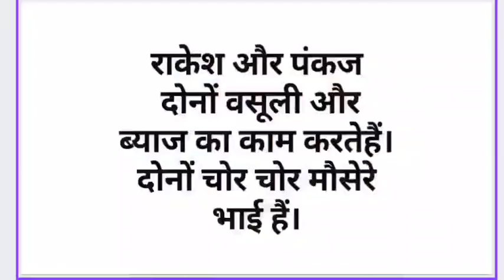चोर चोर मौसेरे भाई का अर्थ (chor chor mausere bhai ka arth)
Muhavare हिंदी मुहावरें सभी परीक्षाओं के लिए   👍

15 mcqs ताताँरा वामीरो कथा। Tantara vamiro katha Hindi B sparsh Practice। Cbse board exam

20 mcqs with answers कारतूस Chapter kartoos Hindi B Cbse Sparsh

15 mcqs अब कहाँ दूसरों के दुःख से दुखी होने वाले

English Grammar Class 10 Sample paper 4